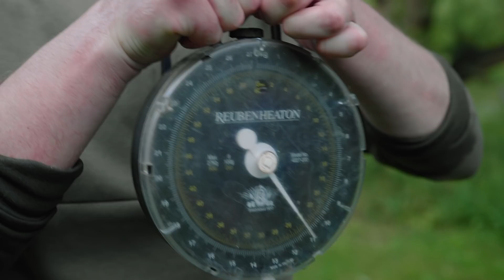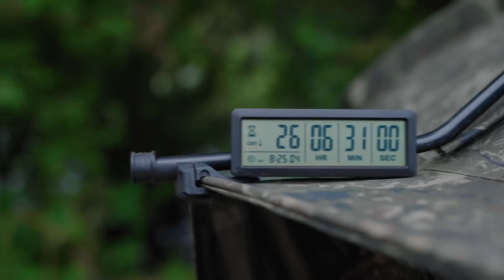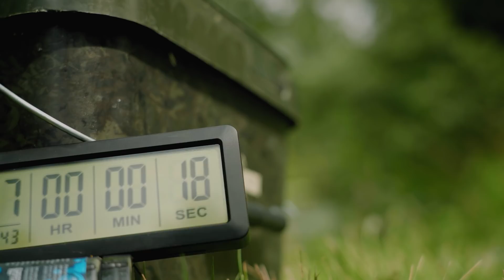Surface Fishing - The 24 Series 2 - Tom Forman & Alfie Willingale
Carp fishing against the clock with Tom Forman and Alfie Willingale ⏳

Join Tom and Alfie for an action-packed 24 hours of surface fishing for carp, their aim - to catch as many carp as possible before their 24 hours is up 🎣

Tom and Alfie prove the effectiveness of working as a team when surface fishing, with moments of pure carp carnage along the way ☀️
Be sure to pay close attention as the lads give their top tips for surface fishing, edges which are sure to help you put more carp on the bank 💪🎣

With a lack of daylight throughout a chunk of their 24 hours, just how will the duo get on?

And thus ends series 2 of the 24, we hope you enjoyed it! 🙌🎬